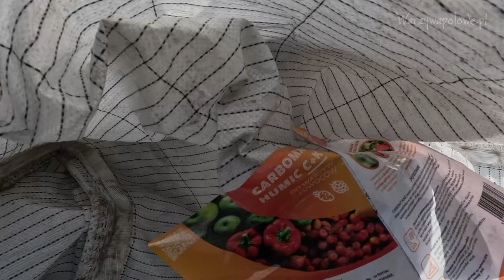Siewy kukurydzy w technologii strip-till z aplikacją produktów humusowych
Uprawa bezorkowa staje się coraz bardziej popularna i przynosi spore korzyści. Zdaniem Karola Bierły, który praktykuje ten system uprawy już od kilku lat, zapewnia przy uprawie kukurydzy zwyżkę plonu na poziomie 1,5-3 t/ha. W technologię uprawy wpisały się produkty humusowe od firmy Carbohort.
Carbomat HUMIC 2 L, do warzyw i owoców